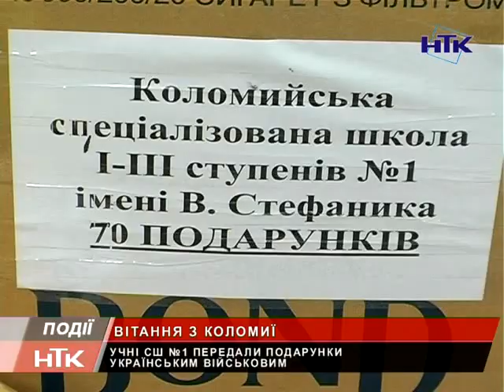Коломийська школа №1 зібрала 10 тисяч гривень для захисників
Допомога військовим. Учні, батьки та вчителі спеціалізованої школи №1 зібрали майже 10 тисяч гривень для українських захисників. А ще майже 400 пакунків з солодощами. Все це передали волонтерам "Коломия центру". Саме вони повезуть подарунки нашим хлопцям.